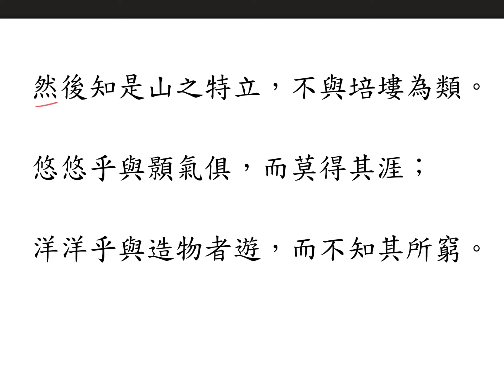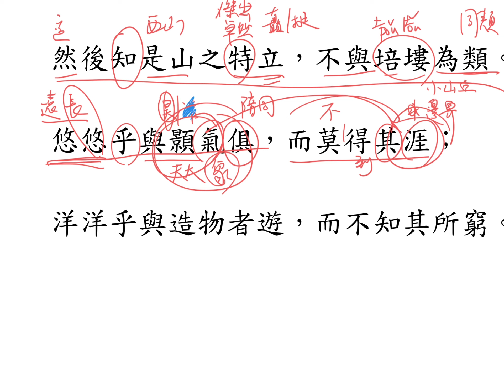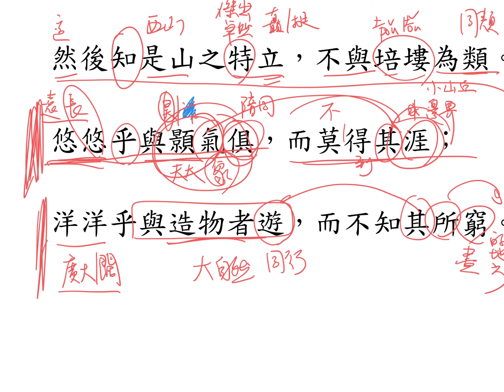《始得西山宴遊記》文言解說PTH (4/5) - 然後知是山之特立，不與培塿為類